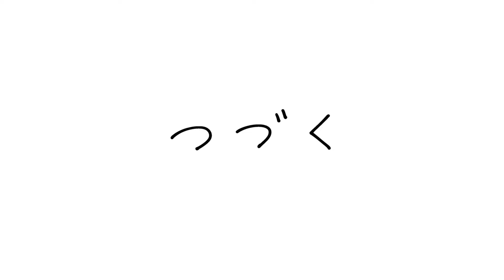思いつき⁉︎でうさぎさんと暮らしてみるまでのお話し【うさファミ：1話】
福岡県福岡市でうさぎ専門店をしております。
店名：Lupinus Rabbitry(ルピナスラビトリー)

【マンガの説明】
マンガの名前：うさぎファミリー(うさファミ)
思いつき⁉︎でうさぎさんと暮らしてみるまでのお話し。
マンガとアニメーションをコラボさせた動画を通して、
うさぎさんの魅力を少しでも伝えていきたいと思います。

【HP】
沢山うさぎさんを掲載しておりますので、ご覧ください。

生まれた直後からの成長過程をオープンにしております。

【通販サイト】
遠方のお客様でも用品を届けられるよう、
通販サイトを運営しております。